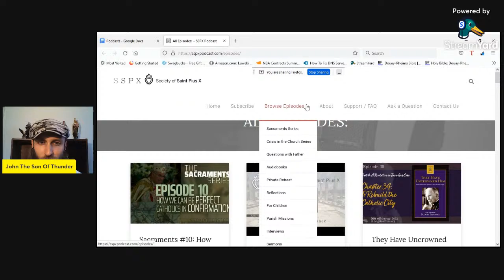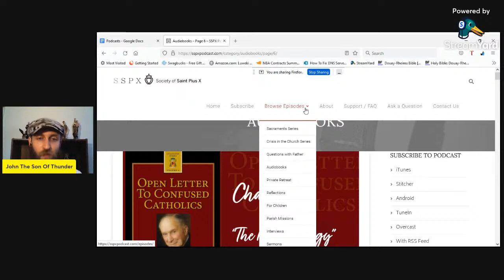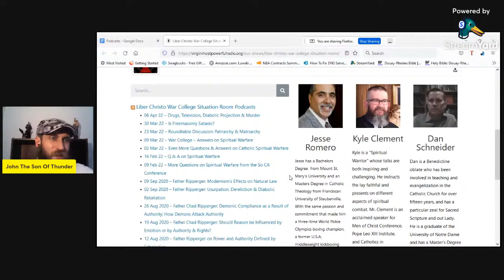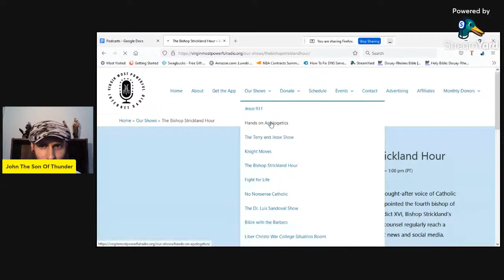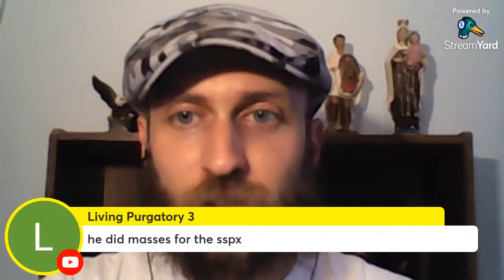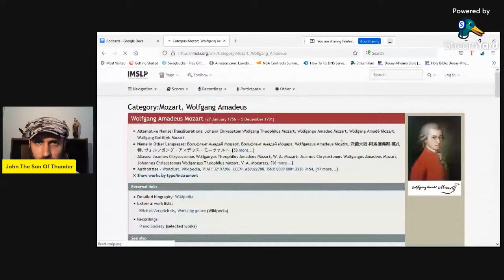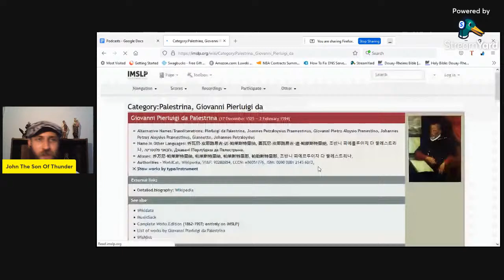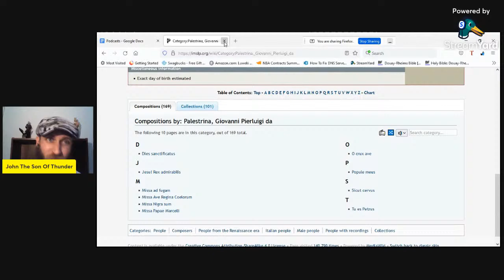Traditional Catholic Podcasts You Should Check Out